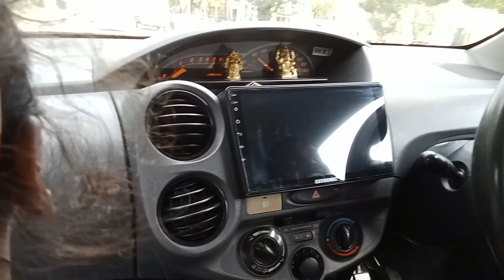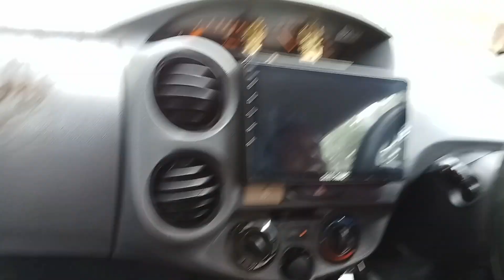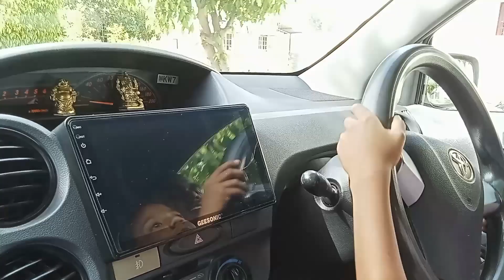Viola Eager to Drive Car